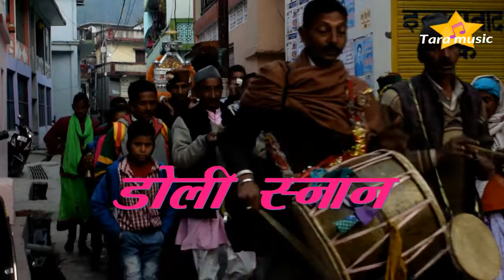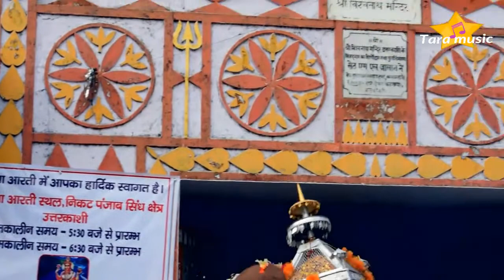Dev doli Uttrakhand || माघ मेला गंगा स्नान || देव डोली यात्रा || -Shanti bhatt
माघ महीने में देव डोलियों को अपने स्थान दूसरे पवित्र स्थान गंगा घाट पर देवडोलियो स्नान कराया जाता यह किस तरह से होता है इस वीडियो में दिखाया गया है -🎞Get Connected to me on the,
Facebook /मेरे साथ फ़ेसबुक पर जुडे:-
New Uploded video,
Watsapp no - ☎️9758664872 🚫NOTE-Please do not upload and copy without permission of Tara music films.All rights are reserved.